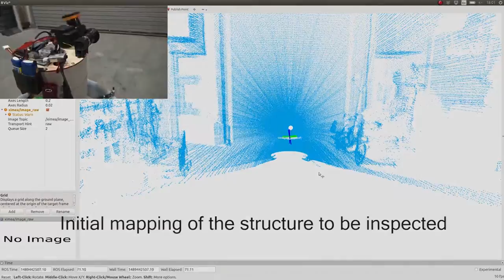autonomous infrastructure inspection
This video shows the idea of drone based autonomous inspection of infrastructures, such as giant boilers, bridges and buildings. The goal of inspection is getting real-time visual feedback while robot autonomously following a path that guarantees a full coverage of the object surface. For the purpose of demonstration, the robot in the video is following a simple predefined path autonomously.

The drone is carrying various types of sensors including cameras, optical flow sensor, barometer, inertial measurement unit and laser range finders and powerful processor which enables our algorithm running online and give feedback in real-time.

On the algorithm level, we developed efficient laser based localization software to help the robot figure out where it is. And there is a controller takes the current position as input and generates commands to the robot such that it always follows the desired trajectory.